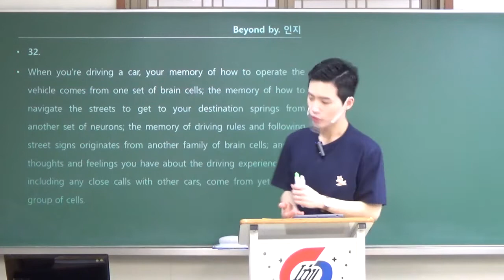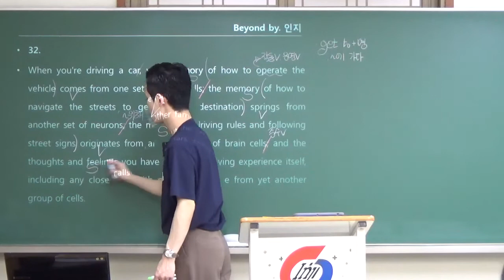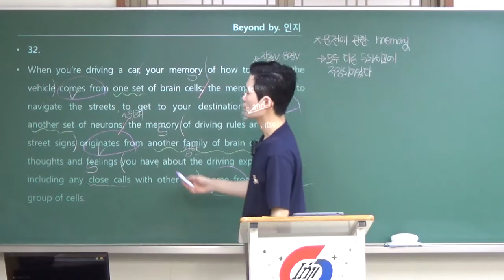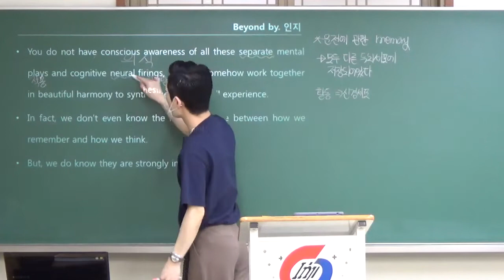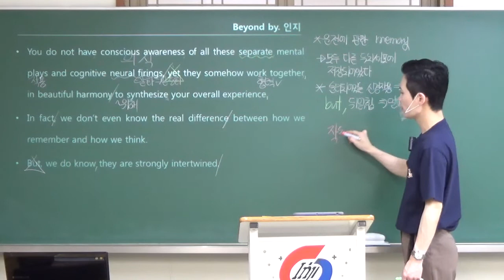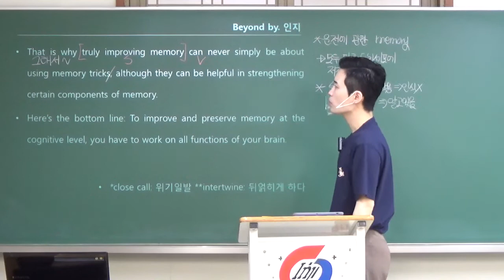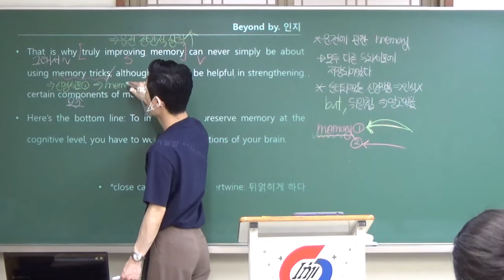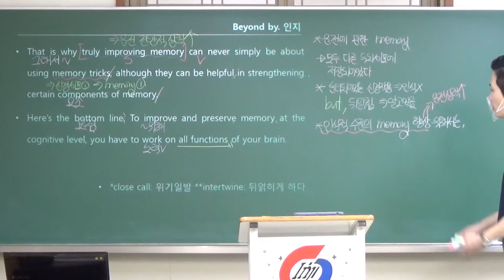2022 고2 3월 32번 - 김태민